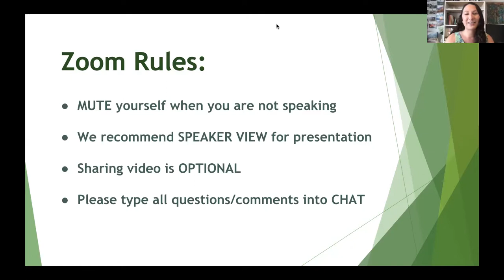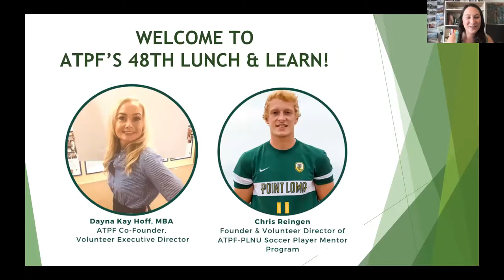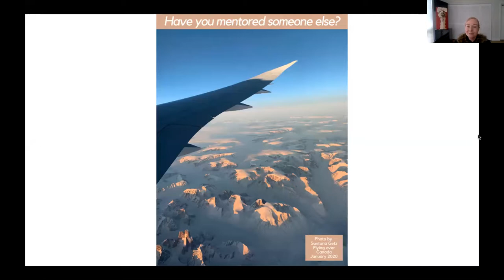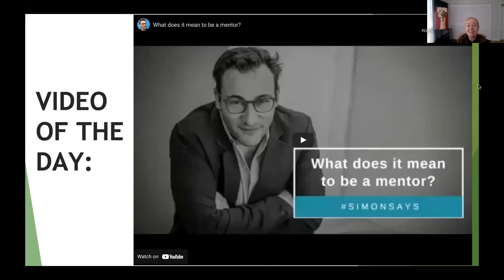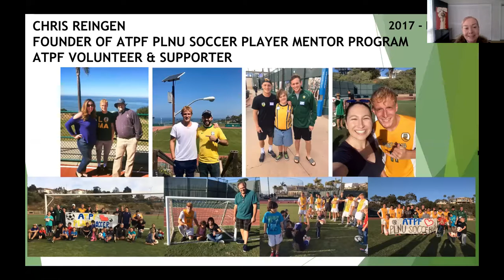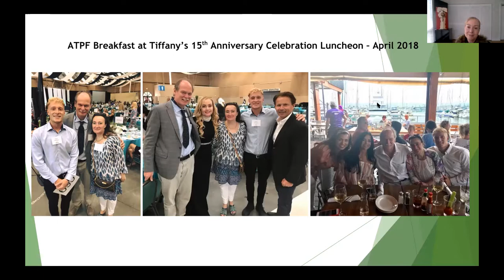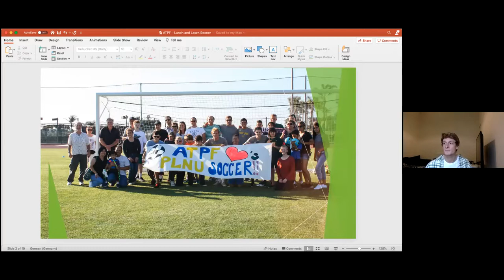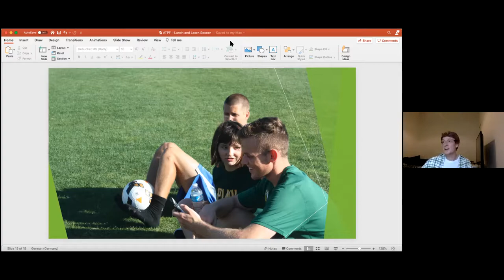Chris Reingen from Germany: PLNU Soccer Player Mentor Program